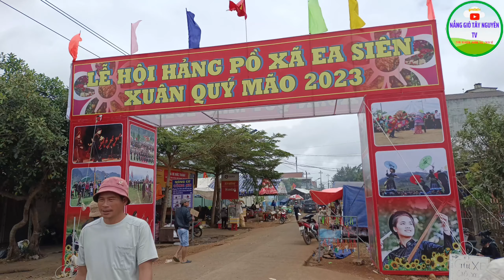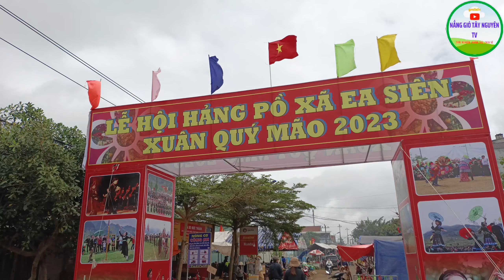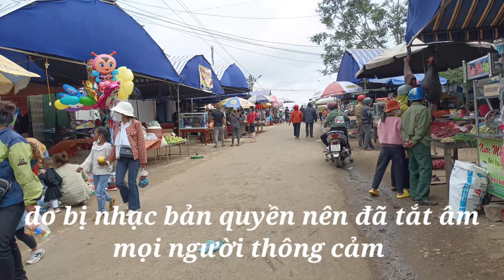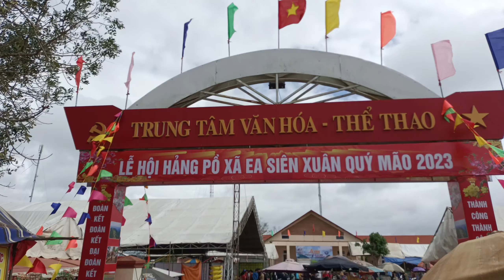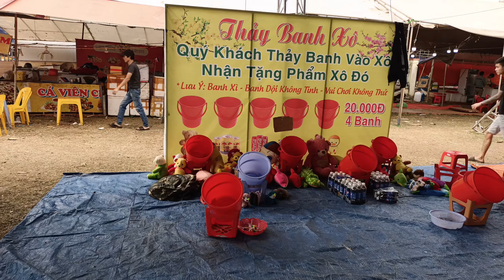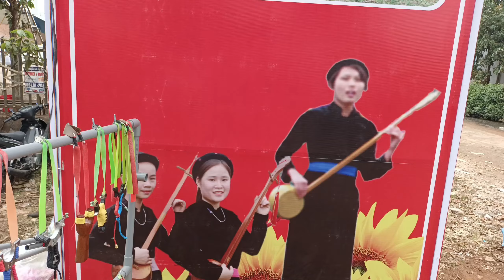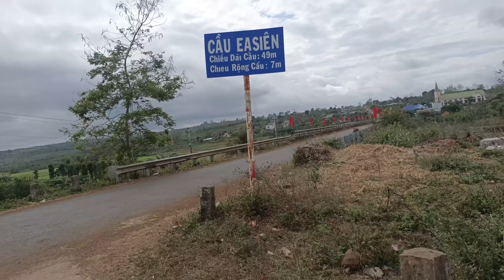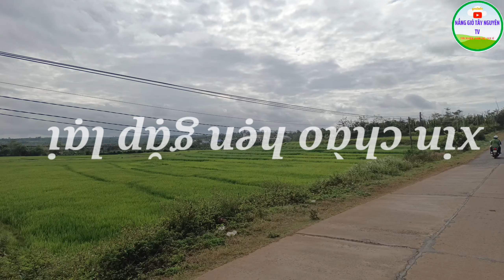chợ tình xã siên tại thị xã buôn Hồ.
mời mọi người ghé thăm chợ tình ra siên tại thị xã buôn Hồ.
khám phá tây nguyên
nắng gió tây nguyên TV
tây nguyên
chợ tình ea siên
ea siên
thị xã buôn Hồ
cảnh đẹp tây nguyên